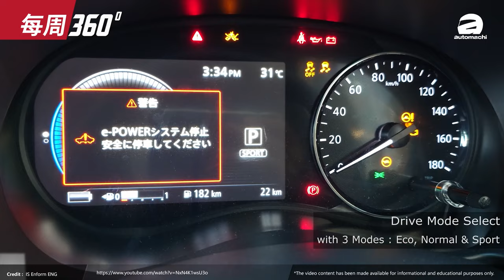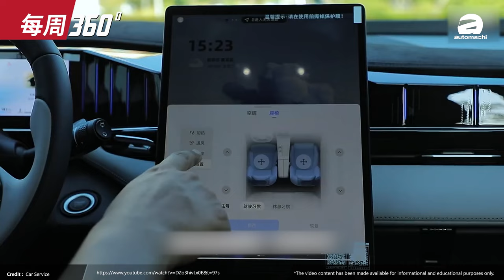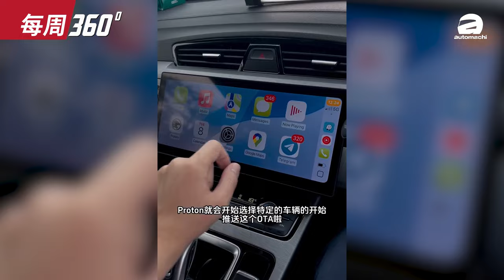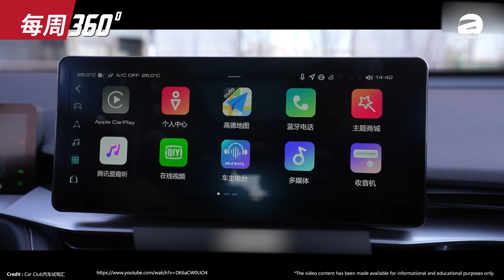Toyota Land Hopper 居然比corolla Cross小、迷你路巡会引进大马吗？（每周360）｜automachi.com 马来西亚试车频道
上一周热点有什么？在每周360节目里我们将会为大家回顾最近7天在我国以及国外的热点汽车新闻！
这一期的节目热点：
1.Nissan Kicks 确认第四季引进本地
2.吉利博越L国际版发布
3.Proton X70终于有Carplay
4.Haval H6 HEV大马发布
5.Toyota Land Hopper 要来了？